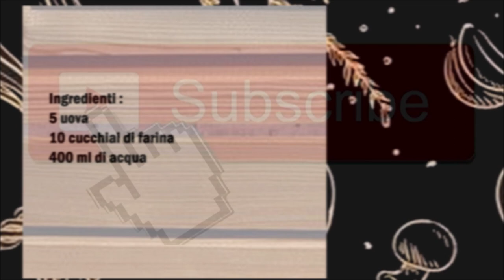Scrippelle Pfannekuchen aus den Abruzzen / Scripelle Crespelle Abbruzzesi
Deutsch :
5 Eier
10 Esslöffel Mehl
400 ml Wasser

Die Eier mit dem Mehl gut vermischen, sobald sich das Mehl gut mit den Eiern vermischt hat kann man das Wasser dazu geben und wieder sehr gut vermischen. Den Teig jetzt 3 Stunden ruhen lassen.
Jetzt eine Pfanne leicht einfetten und erhitzen. In der Pfanne etwas  Teig in der Pfanne gießen und gut verteilen und 1 Minute braten ( Der Pfannekuchen darf nicht zu dick sein ).

Italiano :
5 uova
10 cucchiai di farina
400 ml di acqua

Amalgamate bene le uova con la farina, appena la farina si sarà amalgamata bene con le uova potete aggiungere l'acqua e mescolare molto bene. Adesso lasciate riposare l'impasto per 3 ore.
Ungete leggermente e scaldate una padella. Versare un po' di impasto nella padella  e friggere per 1 minuto (la crespelle non deve essere troppo spessa).